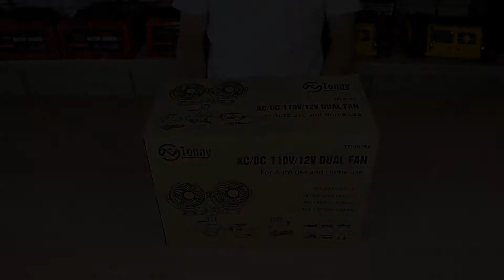12V Adjustable Dual Head Clip Fan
Dual Head Clip Fan, 4 Inches Electric Car Clip Fans 360° Rotatable,12V Cooling Air Fan with Stepless Speed Regulation for Vehicle or Home